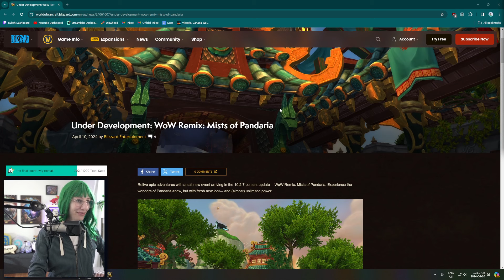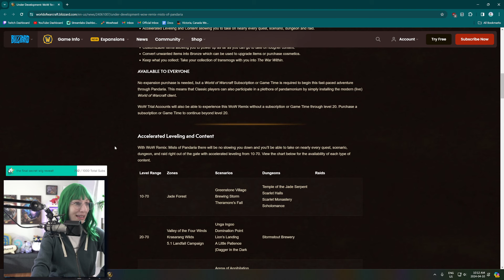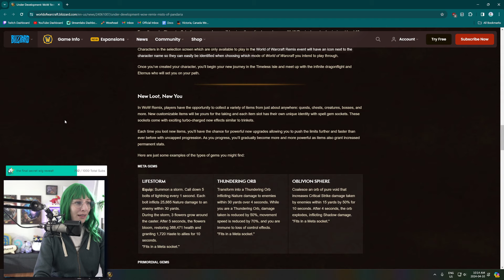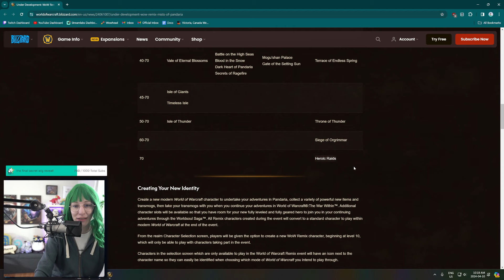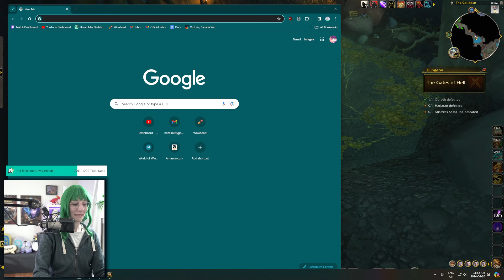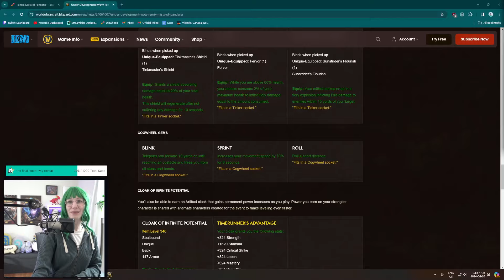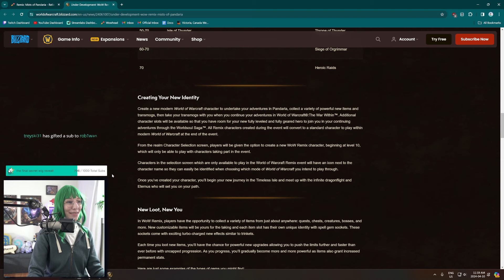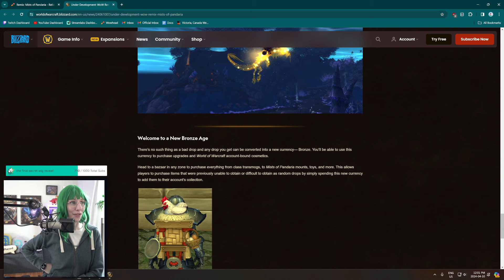Panda Remix announcement! also storm chasing and other meta achieves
streamed live on April 10, 2024.